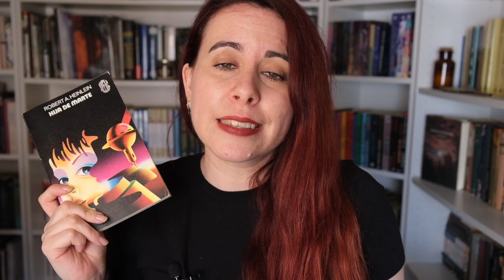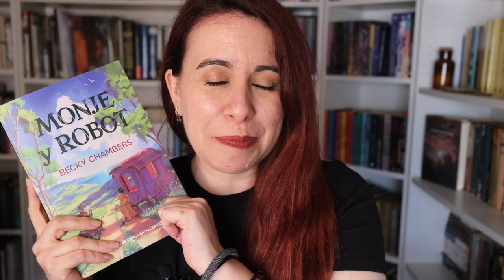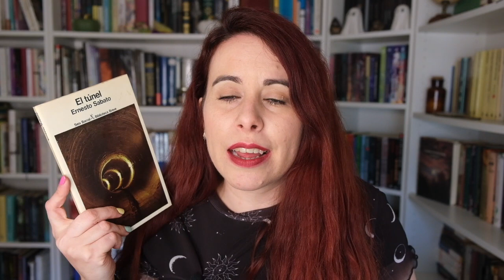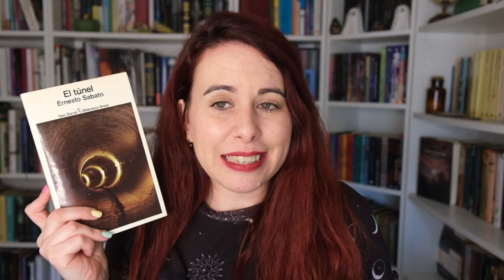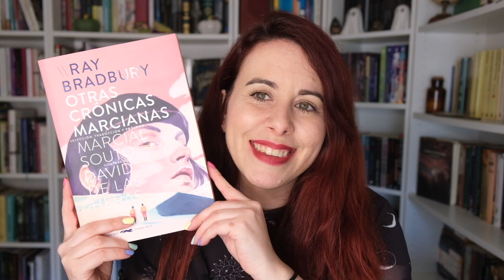NO TBR MAYO SCI FI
El túnel de Ernesto Sabato no es de ciencia ficción. Siento el error, estaba convencida de que lo era.
Gracias @nikkyudall por avisarme.